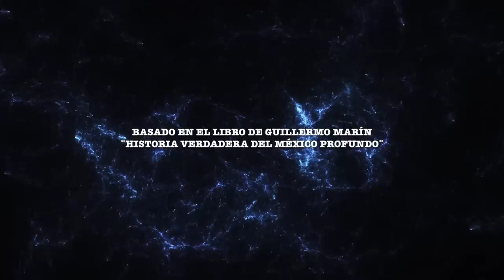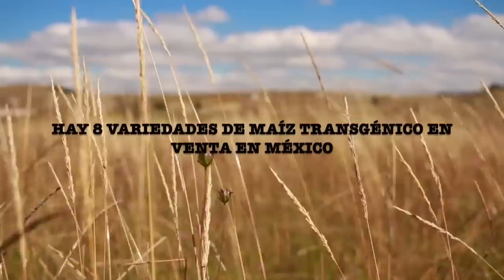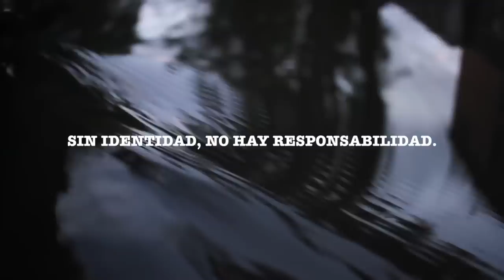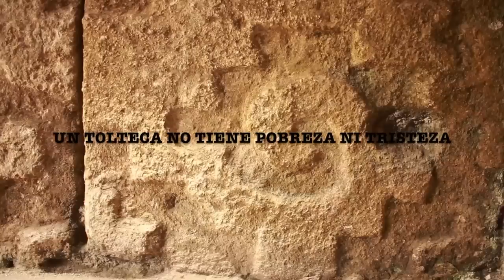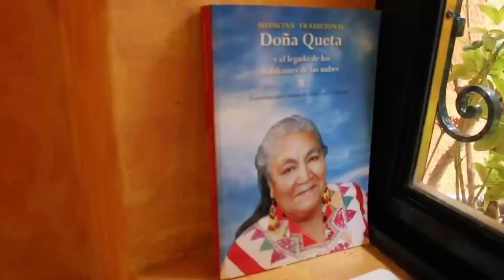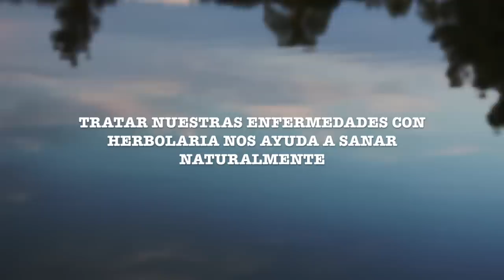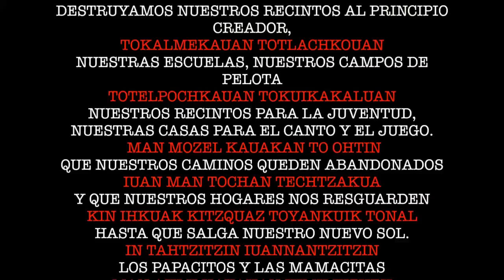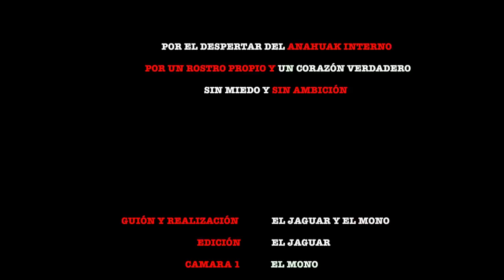Serie Documental ¨AHORA¨ Primer Capitulo ¨El Anahuaka Interno¨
LAMENTABLEMENTE POR UNA DECISIÓN UNILATERAL POR PARTE DE YOUTUBE MEXICO, ESTE CAPITULO HA SIDO MONETIZADO POR ELLOS MISMOS Y BLOQUEADO PARA QUE NO PUEDA HACER NADA AL RESPECTO. LES PIDO UNA DISCULPA POR LOS COMERCIALES. OMETEOTL

Serie documental que está basada en la pirámide de conocimiento de la toltecayotl, el pensamiento filosófico del México antiguo que tiene como ejes la alimentación, la salud, la educación, la organización y el manejo de la energia. En este primer capítulo estamos hablando sobre la Alimentación y la Salud.